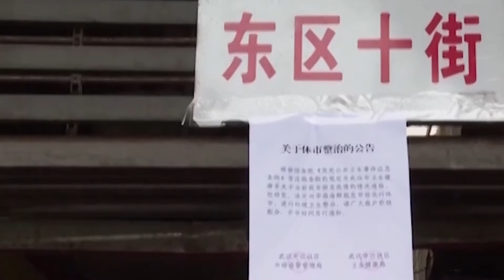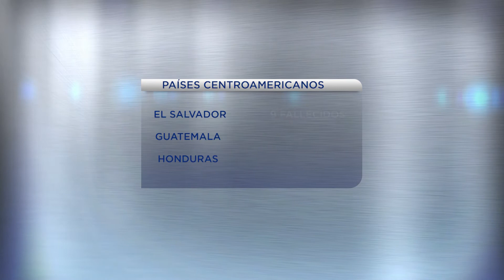Disminución global de los casos de covid 19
Los casos confirmados y muertes por covid-19 han experimentado una caída global durante varias semanas, según datos de la OMS, ¿Qué podría estar generando este descenso?